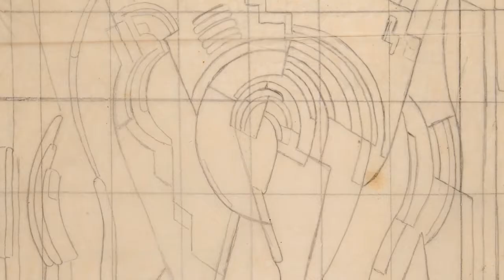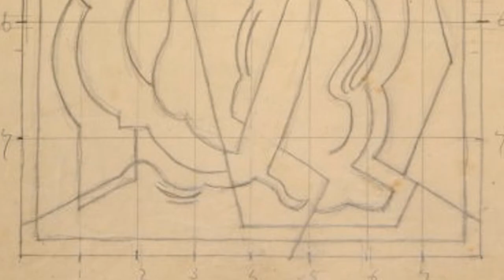Mainie Jellett: Agitation and Abstraction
Agitation and Abstraction
Mainie Jellett’s third revolution was when she fully embraced the technique of translation and rotation. In 1921 Hone and Jellett approached noted cubist Albert Gleizes for lessons, seeking more extreme forms of abstraction. Gleizes had been using the method for a while, but their approach encouraged him to assess its
principles and assign it a name. Jellett and Gleizes continued to discuss abstraction and collaborate for the next twenty years. It was this process, concentrating on surface and shape, with which she returned to Ireland.
This was at a time when the Irish were largely critical of modern art, with many artists “waiting for it to go away”. Jellett designated herself as a force to promote modernism, both through her abstract works and her encouragement and teaching. She felt that Ireland should look to how continental Europe connected modern
art with politics.

Painting (1938)
oil on canvas
BELUM.U325

Three Studies for a Composition
(1920s)
pencil on paper
BELUM.U2742.1,2&3

Composition (around 1935)
oil on canvas
BELUM.U326

Study for Religious Abstract
(around 1932)
pencil on paper
BELUM.U2822

Religious Abstract (around 1932)
oil on canvas
BELUM.U324

Study for a Madonna and Child
(1930s)
pencil on paper
BELUM.U2870